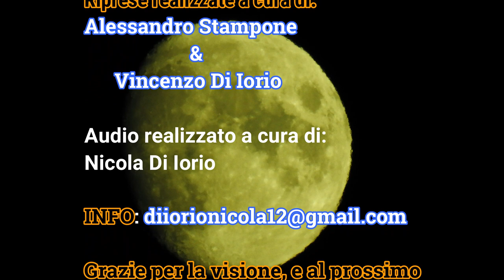ARMONIOSO -Valzer di Novellari - eseguito da Nicola Di Iorio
Riprese a cura di: Alessandro Stampone e Vincenzo Di Iorio.
Grazie e al prossimo Videoclip...